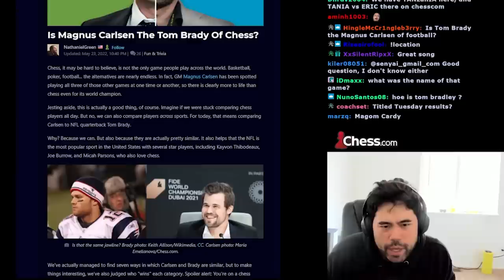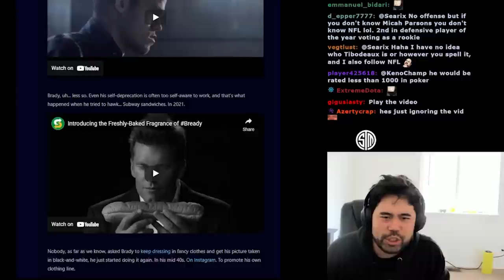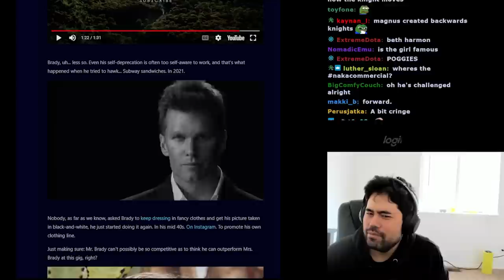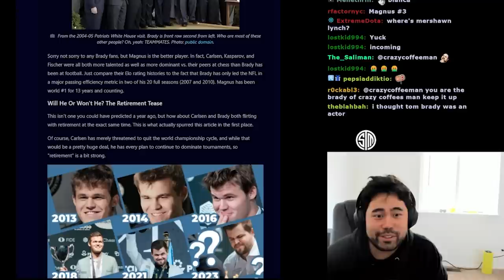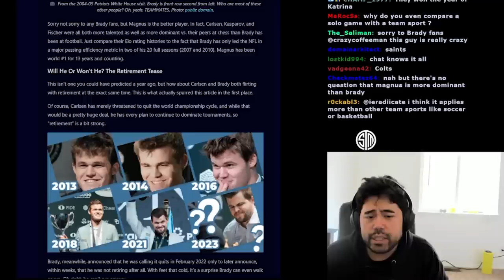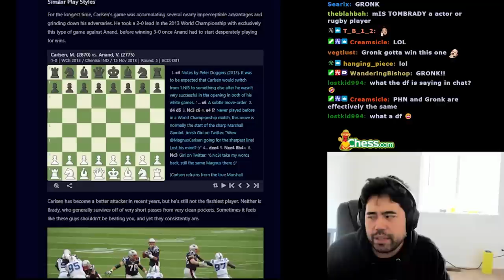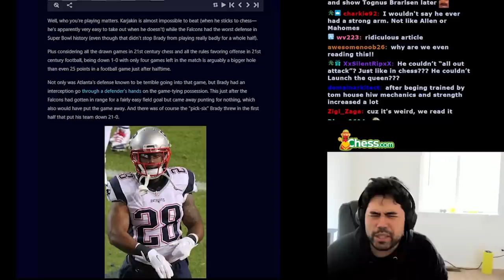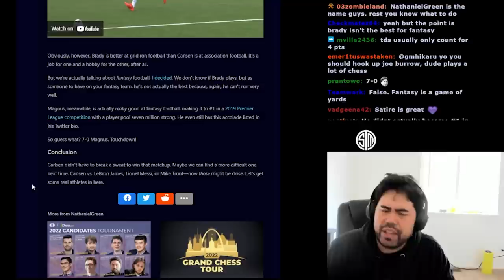Tom Brady Is ALMOST the Magnus Carlsen of Football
Hikaru examines career comparisons between chess superstar Magnus Carlsen and a decent football player Tom Brady.

🎥 Edit and 🎨 Thumbnail ► Airton Alonso